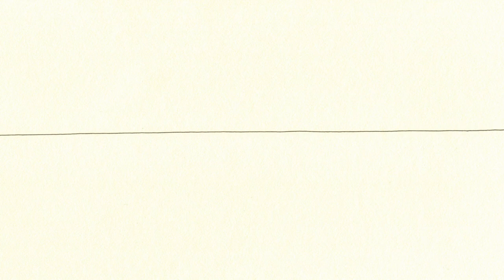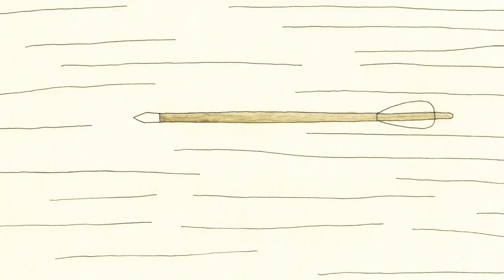Animated short film "Polka-dot boy" - by Sarina Nihei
A boy is suffering from a polka-dot disease on his arms since he can remember. Encountering some peculiar events, he discovers a hidden connection between the disease and a religious group.

Director: Sarina Nihei
Animation: Sarina Nihei
Scenario, Script: Sarina Nihei
Sound engineer: Horret Kuus
Soundtrack: Jens Mitlas
Production: Miyu Productions
Year: 2020